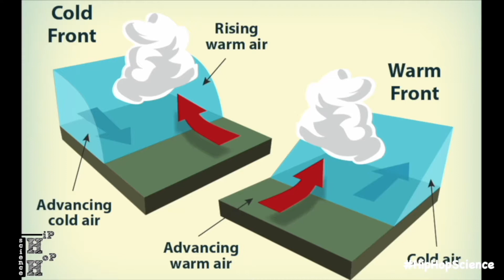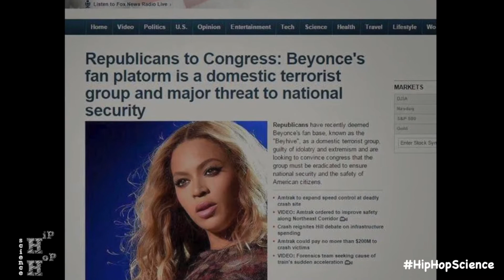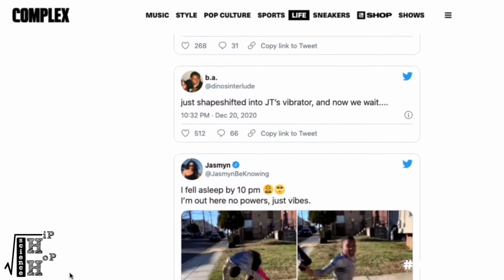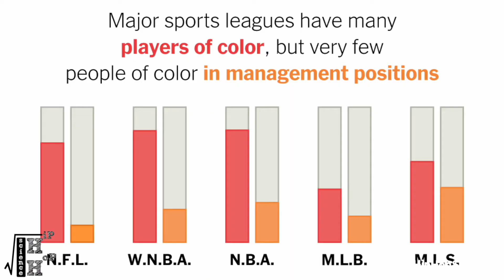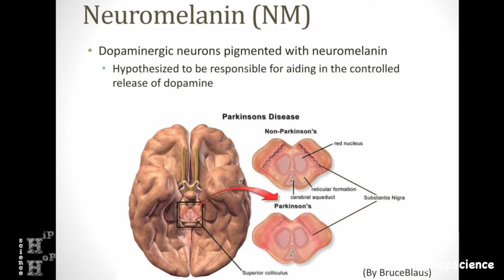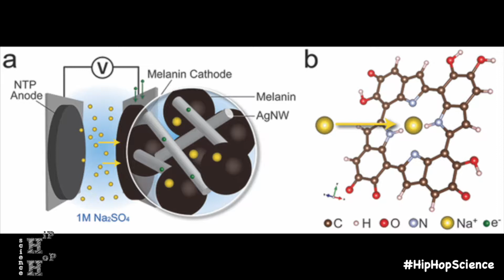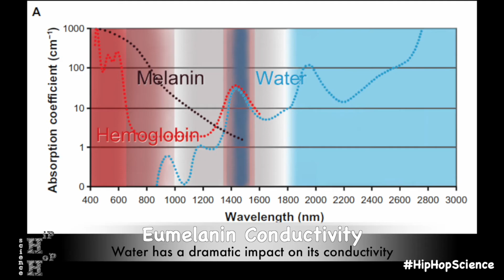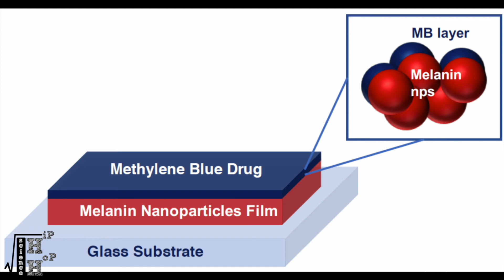Black Superpowers [Science of Melanin] - Hip Hop Science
Melanin is a commonly misunderstood and misconstrued molecule.  Its role in skin color however,  is more than just plain black and white.  In combination with a rare interstellar event known as "The Great Conjunction" - we find that the true power of melanin goes even deeper than we could ever believe.  The Hip Hop MD breaks down the "Science of Melanin" in this latest episode of Science Mysteries.

Follow HipHopScience !

Hip Hop Science's goal is to bridge the gap between music, entertainment, and science by introducing scientific elements into everyday pop culture; with a focus of encouraging minority and youth involvement in the S.T.E.M. fields.